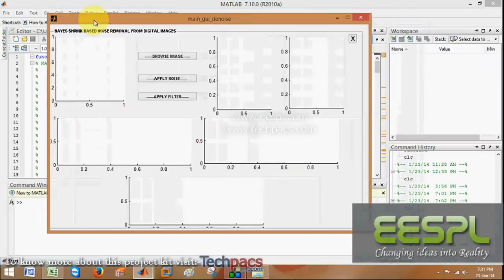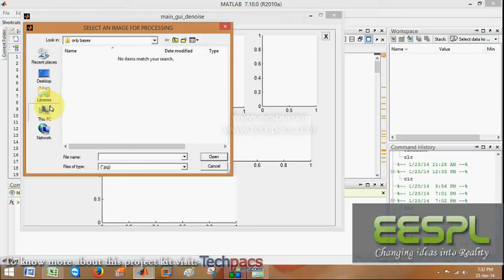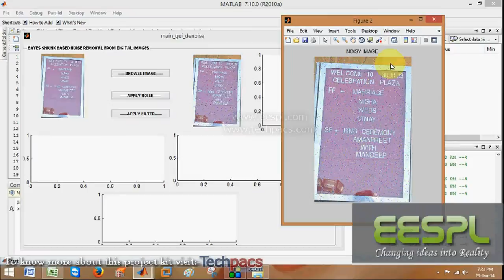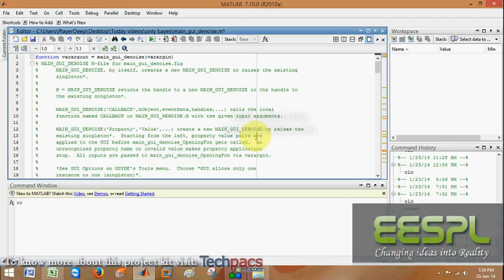Wavelet Noise removal | Hard-Soft threshold for noise reduction (latest Project 2020)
This video is about the Bayeshrink Image Denoising with Wavelet Thresholding. In this video you will see the working model and detailed description of this project.

Improve image quality with Bayeshrink Wavelet Thresholding Algorithm. Remove noise from digital images for photography, publishing, and medical imaging.